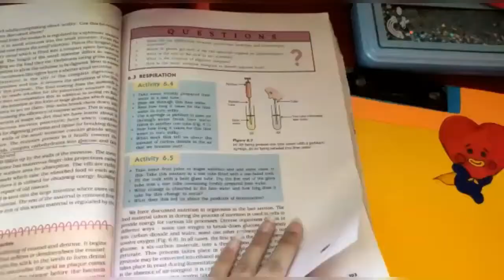Study Vlog || 7+ STUDY TIPS || How to stay FOCUSED & stop PROCRASTINATING || 10th Grader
Hey guys!!❤️😘
So I'm finally back with my another video... After a long time I know😅 but got busy with some issues...Anyways let's just start by this video that I made specifically bcoz new session is starting for schools & I've seen many videos like study with me & all those foreign aesthetic YouTubers making such videos & I got inspired to try & make one myself!🥰👏 & I'm pretty sure this turned out to be good!😚 But guys forgive me if there are any faults or mistakes in this video 'cause this is my first time making a study video🥲😇 But I really tried hard to make & especially the editing took a while for this😅 'cause there was a lot of things to write & I tried hard to explain you guys all I wanted to give you some tips to study & focus more and just wanted to tell you some random facts about studies So I hope it'll help y'll in some way!😃😊
This means a lot to me & do keep on supporting like y'll have always did💕💞

& Guys I'm currently in 10th standard!!!
So guys lemme know if you want to watch more of such videos in the comments... I may consider it!💜 & Let me know what'd think of this video!⭐💫 This was my first time making this so pls bare with me this time I'll surely try to make better videos!😉😙 & Guys just stay focused , Stop procrastinating!😇

Get back to work!🙃
It's fun when you're doing it by your Heart💓

Tags~
Aesthetic study with me
Studying tips
Tips for studying
How to stay focused
Tips to stop procrastination
Focusing tips for studying
Study vlop
Study tips
Tips for studying
Inspiration study
How to stop Procrastination
Study with me indian
10th grader study tips
Study tips for online classes
How to stay focused in online classes
Tips for studying
study vlog indian
aesthetic study
studying tips